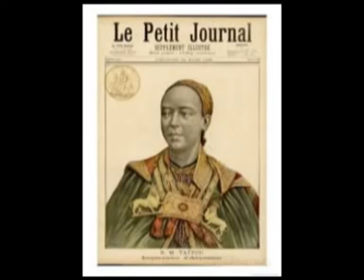Yirga Dubale Ethiopian Patriotic song 1960's